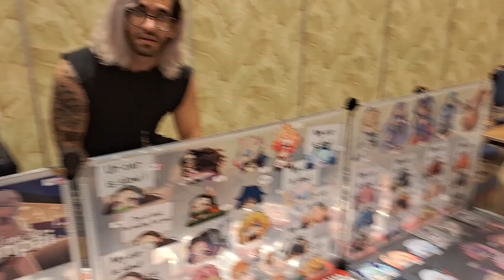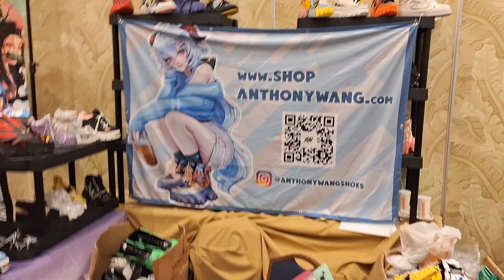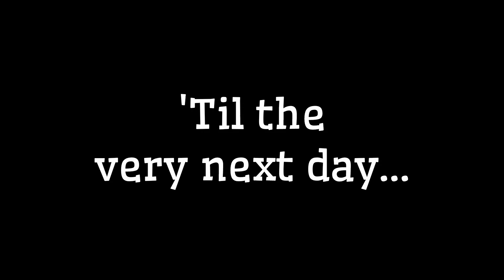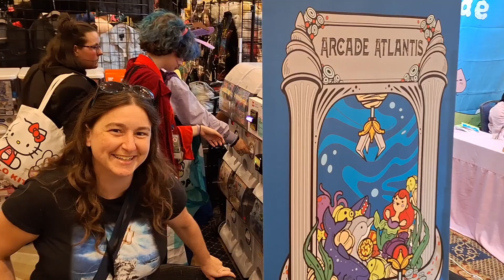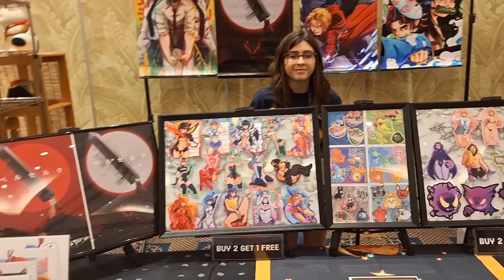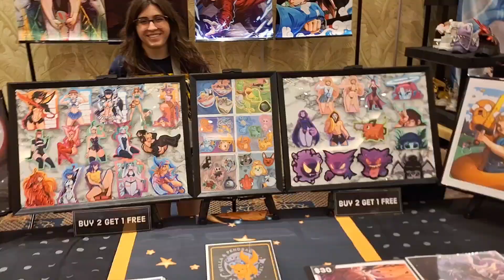The Duck Song at Anime Festival Orlando 2023!